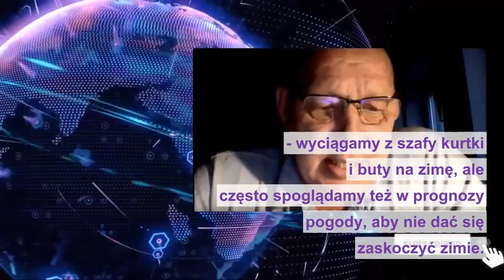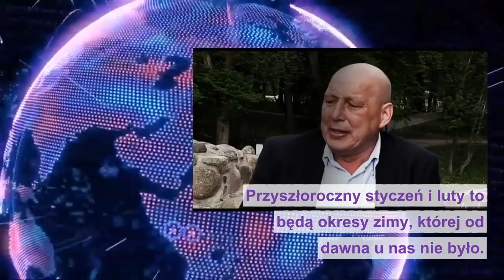Jackowski ostrzega Polaków! Niedługo będziemy świadkami najgorszych dni od setek lat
Krzysztof Jackowski jeden z najlepszych i najbardziej rozpoznawalnych polskich jasnowidzów przepowiedział najgorszy okres dla Polaków. Niedługo będziemy świadkami najgorszych dni od setek lat. To ostrzeżenie, aby się przygotować na najgorsze i zacząć gromadzić zapasy. Czeka nas ciężki czas.